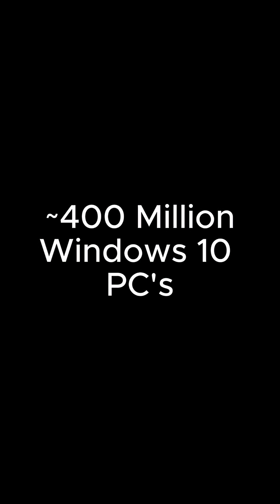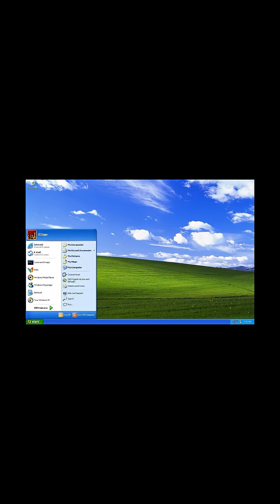Windows 10 is coming to an end, here's is what you can do.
Hi all, and welcome to AbhiVerse.
On October 14th 2025, Microsoft will stop giving updates on Windows 10. Here is what you can do to keep you PC alive.
So long Windows 10 🫡
Memes from imgflip
Sounds from myinstants